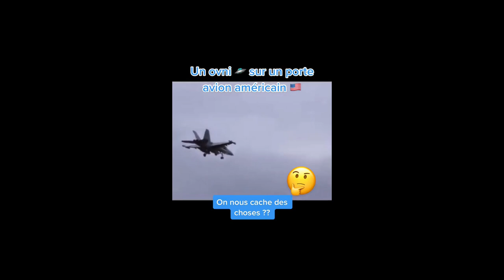Un ovni sur un porte avion américain